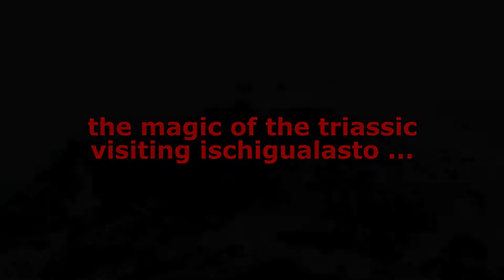Story of the geological times and shapes (earth pyramids in argentina)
Il racconto di forme e tempi geologici (le piramidi di terra in Argentina)
La narration de las formas y tiempos geológicos (las pirámides de tierra en Argentina)